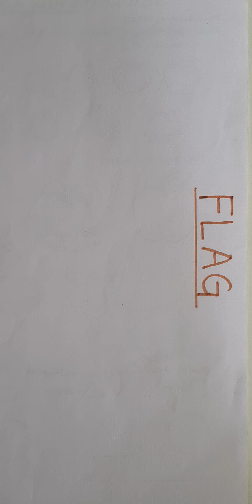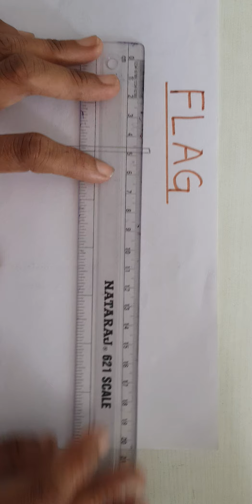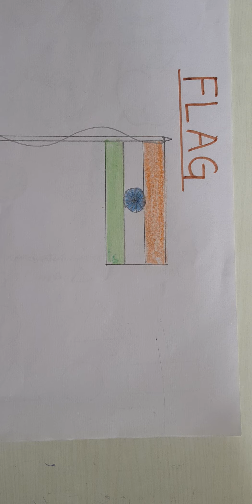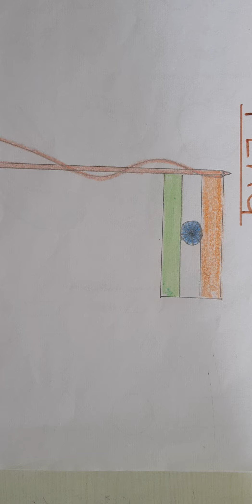16.08.2021,Class -Nursery,Drawing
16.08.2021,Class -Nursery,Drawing